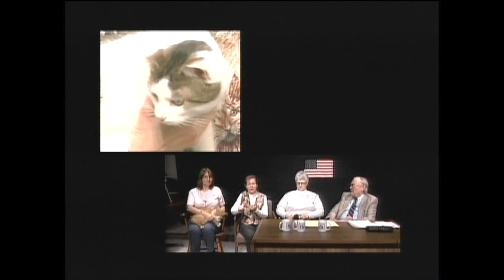Senior Report with Reed Powers, Week of January 30, Part 1/6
Guest: Heather Johnson
Discussion: Doll Houses and Miniatures